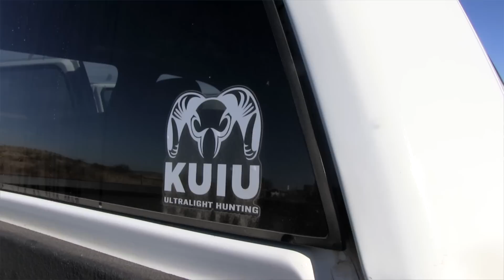The Rimsza Ram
Brian Rimsza fulfills his life long goal of harvesting his AZ Rocky Mountain Bighorn Shhep with a bow and arrow on film! Enjoy the quality time he got to spend in the hills with his friends and family documenting this once in a lifetime hunt!